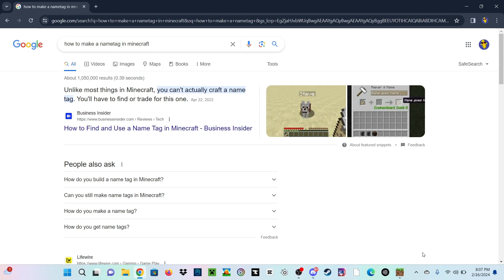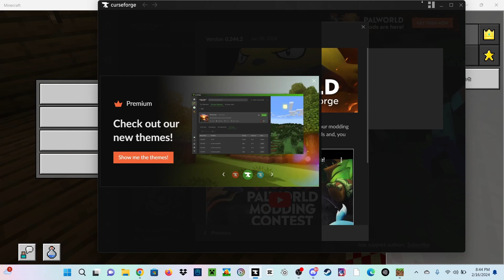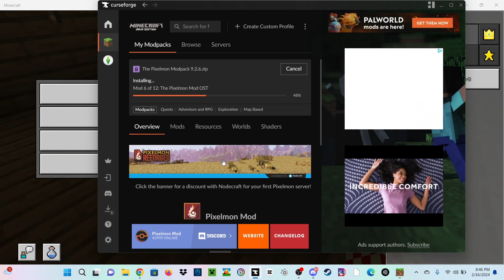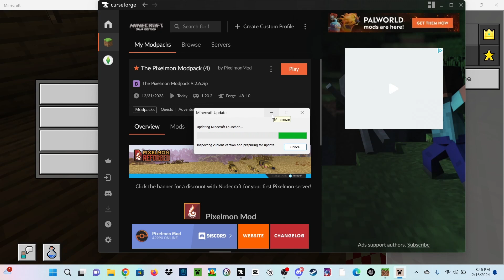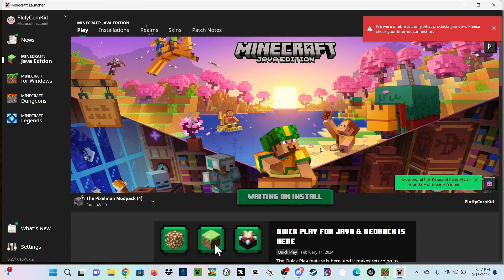A Minecraft (and sadly not Pokémon themed) Adventure! | Minecraft Monday Part 4 (w/ BecauseWhyNotYT)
Babblebabbapbabble

Want to watch WhyNot’s Perspective? Well here you go!